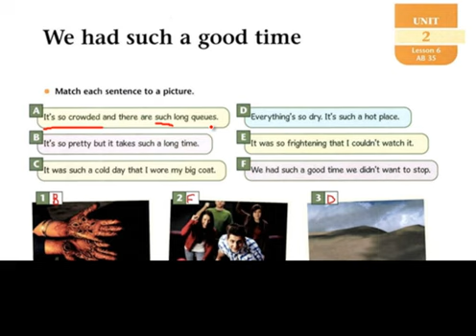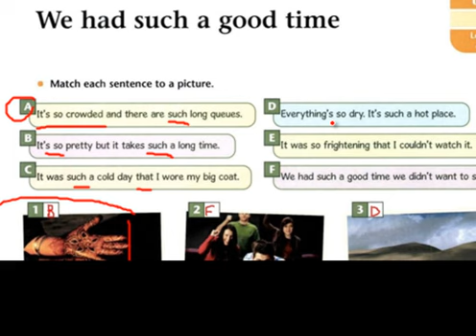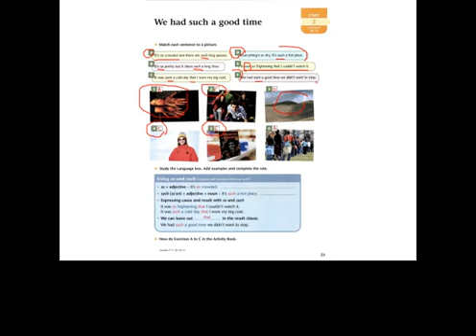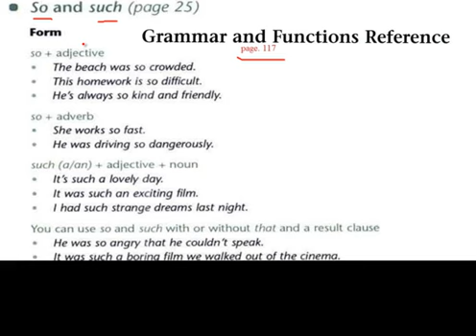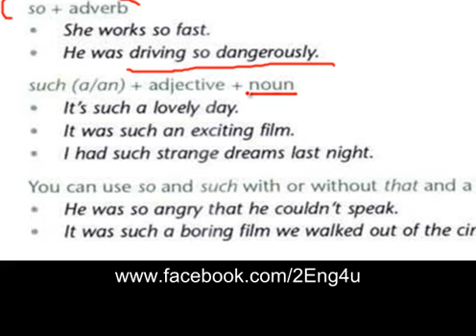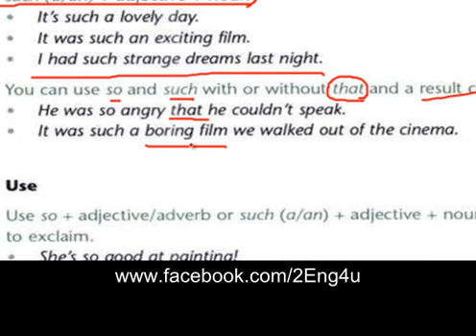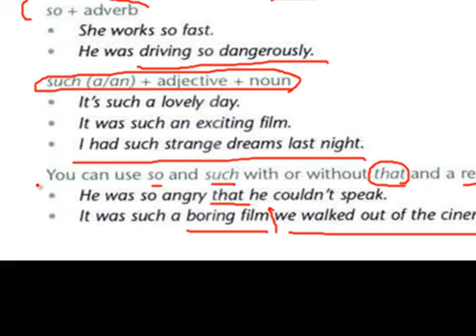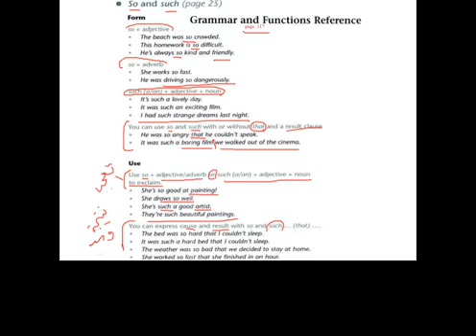خامس اعدادي - استخدام unit 2- so / such